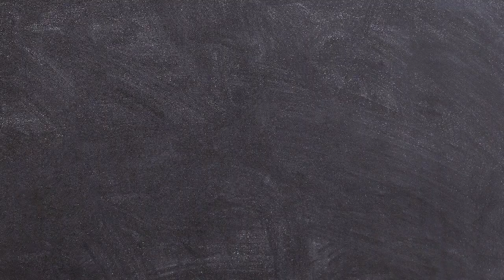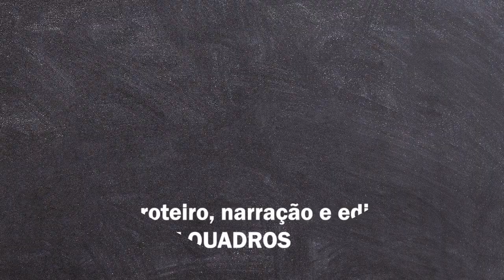Como funcionam os congressos?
Os congressos são um dos tipos de eventos acadêmicos mais populares, mas muita gente ainda tem dúvida do eles são, quem pode enviar trabalhos e como os trabalhos são divulgados. É por isso que nesse vídeo do Dicas PPGCOM nós te explicamos exatamente como funcionam os congressos e quais são os principais congressos da área de comunicação.

Produção, roteiro e edição: Ana Resende Quadros